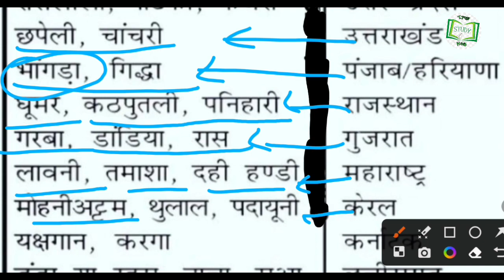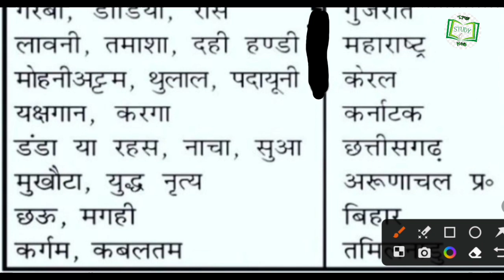Bharat ke prasiddh lok Nritya | भारत के लोक नृत्य | Lok Nritya GK trick | folk dance important ques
मैं गौरव त्यागी आशा करता हूँ कि आपको वीडियो अच्छी लगी होगी अगर वीडियो अच्छी लगे तो हमारी वीडियो को like करे वीडियो को शेयर करें  और हमारे channel  को subscribe करे| धन्यवाद

अगर किसी को हमसे किसी भी बारे मे बाते करनी हो तो वो हमसे इन माध्यम से सम्पर्क कर सकते है-

indian geography
bhartiya bhugol
geography by kumar gaurav
geography by gaurav sir

up police computer grade A
up police computer operator grade B
up police computer operator grade C
Delhi Police
Delhi Police constable computer
delhi Police head constable computer
ssc
upsc
upsssc
up forest guard
computer operator
up police
up prpb
operator grade A
oprater grade B
operator grade C
up police grade A
up police grade B
up police grade C